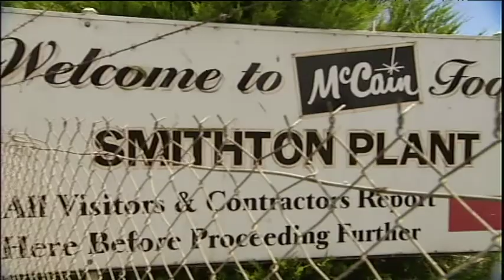ABC News: Tasmania in review 2009 music video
ABC News Tasmania looks back at the year that was.